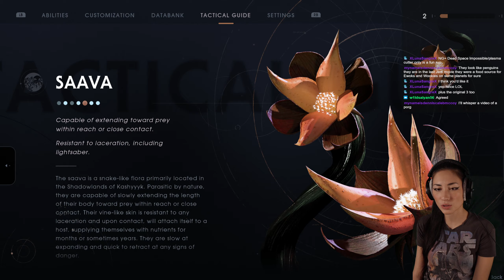ThatEurasianChick Plays Star Wars Jedi: Fallen Order - Episode 41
Star Wars Jedi: Fallen Order. This is my first playthrough streamed LIVE on Twitch in April 2023. I play with all settings including Ray Tracing on Ultra when available/possible in game, on my MSI 4090 Gaming Trio. It's also streamed live on Twitch in 1080p. I would like to do 4k in the future but that will take some saving up first for better equipment.

Game Description:

Star Wars Jedi: Fallen Order is a 2019 action-adventure game developed by Respawn Entertainment and published by Electronic Arts. The story is set in the Star Wars universe, five years after Star Wars: Episode III – Revenge of the Sith.

Platforms: PlayStation 5, PlayStation 4, Xbox One, Stadia, Xbox Series X/S, Windows PC
Initial release date: November 11, 2019 at 3:00 AM GMT+3
Awards: NME Award for Best Game
Mode: Single-player video game
Nominations: The Game Awards - Player's Voice Award and more
Composers: Stephen Barton, Gordy Haab